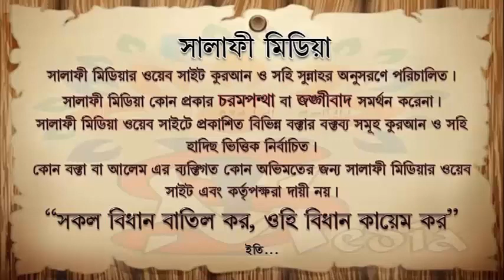সম্পত্তি থেকে সন্তানকে বঞ্চিত করলে কি করণীয় ᴴᴰ┇ শাইখ মুখলেসুর রহমান মাদানী